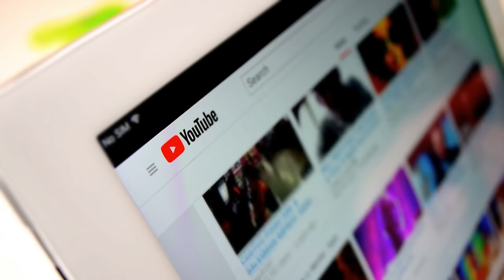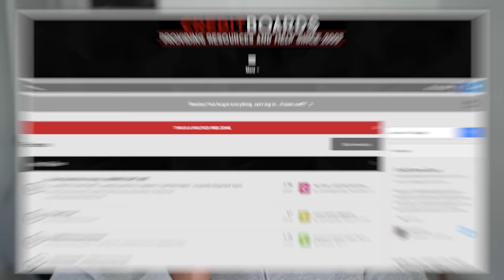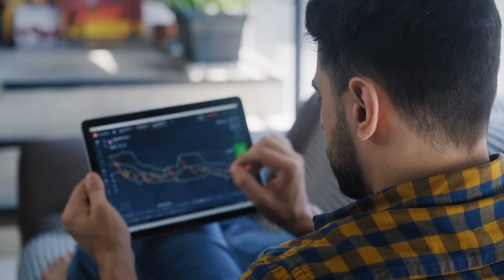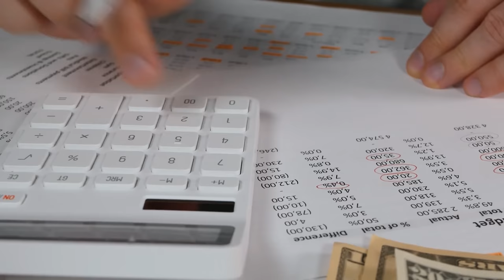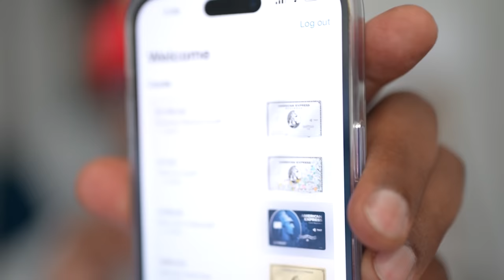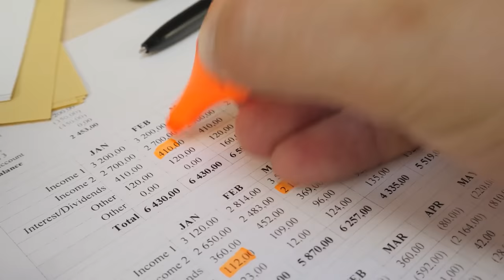The Financial Order of Success Step you Need to take to Have Money in your LIFE